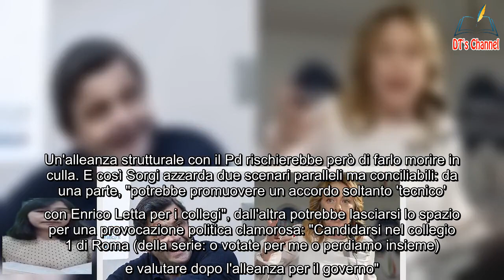Marcello Sorgi, il retroscena Meloni e Calenda soli al voto Cosa può accadere